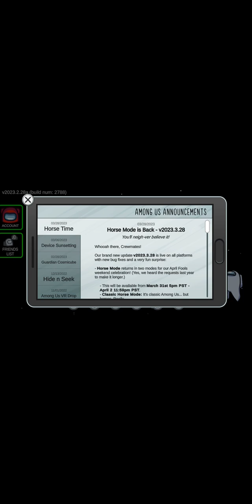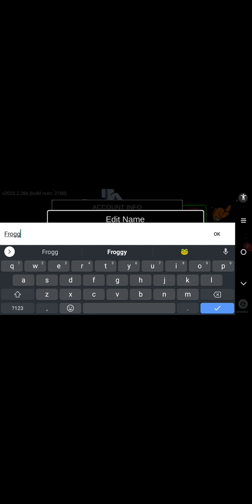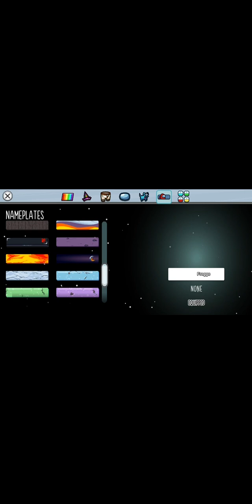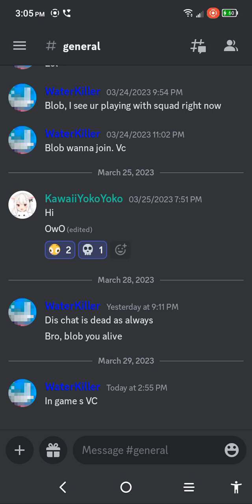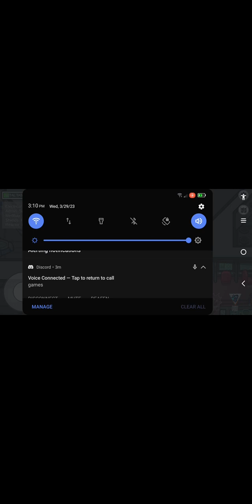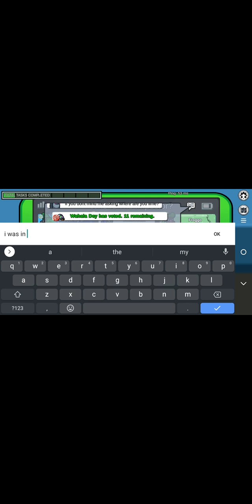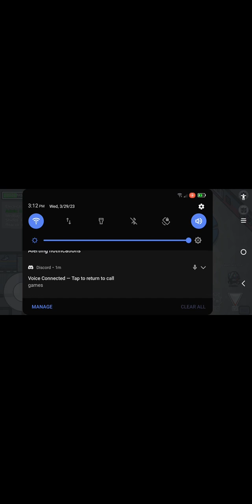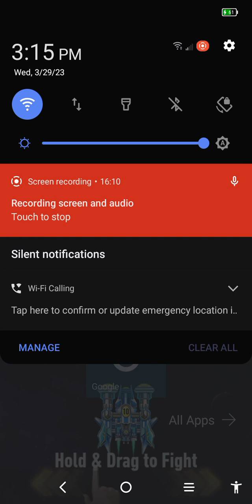Among Us Part 8